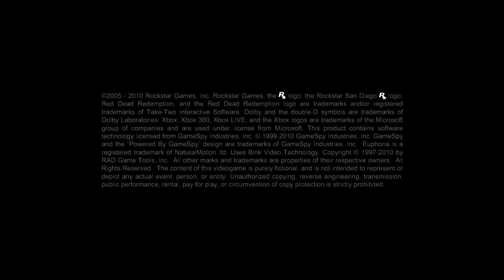Xenia Vulkan - Red Dead Redemption (2016/5/24)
Using build DrChat/xenia@5f76473

Specs:
6600k @4.1 GHz
750Ti
16GB RAM